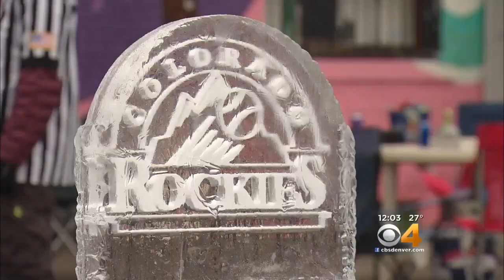Fans Trying To Keep Warm In LoDo, Prepare For Rockies Home Opener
Rockies fans are getting ready for what could be one of the coldest games in Rockies history.